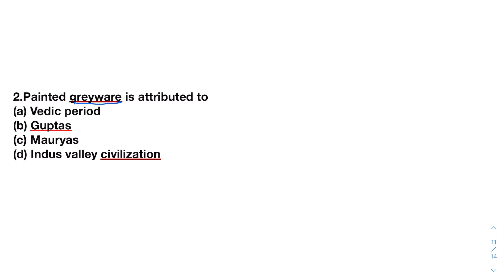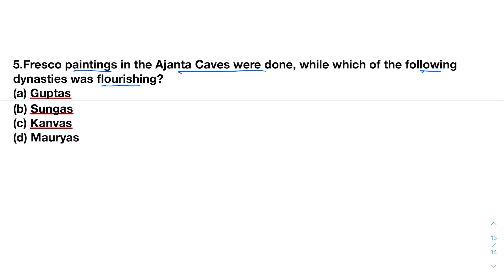Art and Culture Repeated Questions IAS Prelims